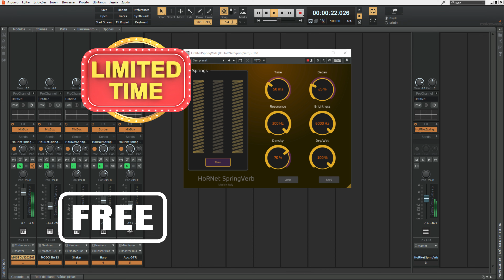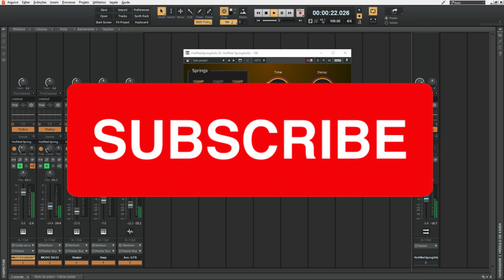FREE FOR LIMITED TIME HoRNet SpringVerb by HoRNet Plugins(ITALIAN TIME)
* FREE FOR LIMITED TIME JUST 24H (ITALIAN TIME)

More videos from this channel:

- 4 Creative FREE PLUGINS Effect: 4 Creative FREE PLUGINS Effect